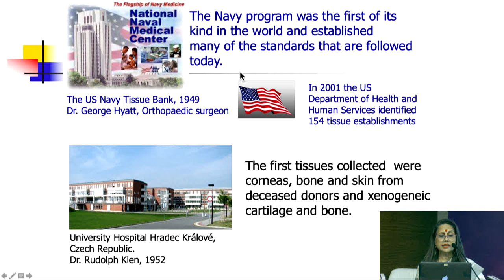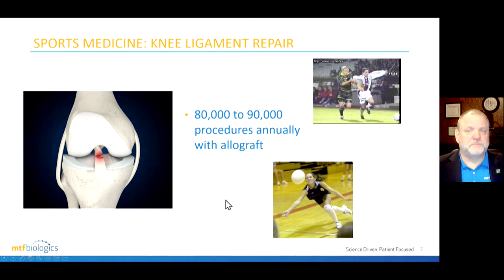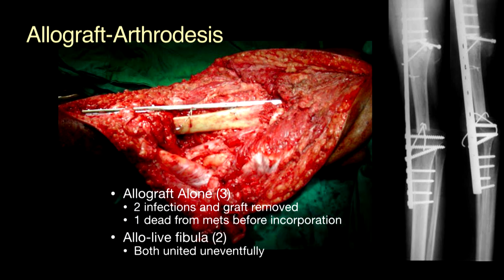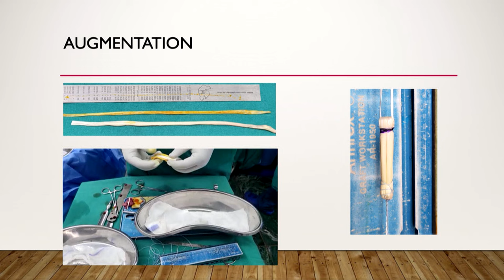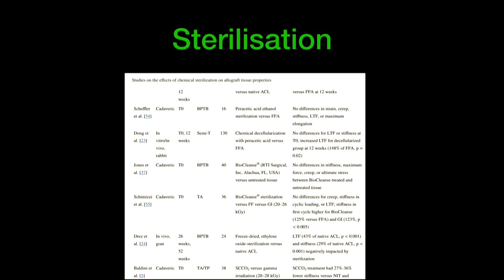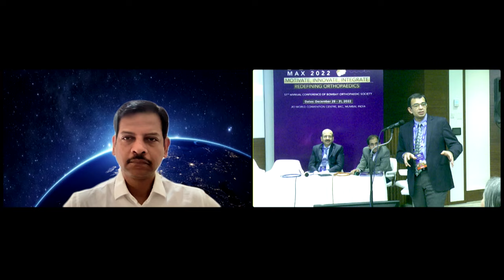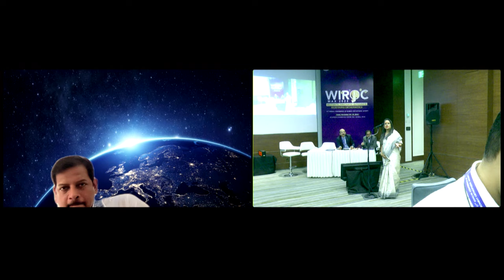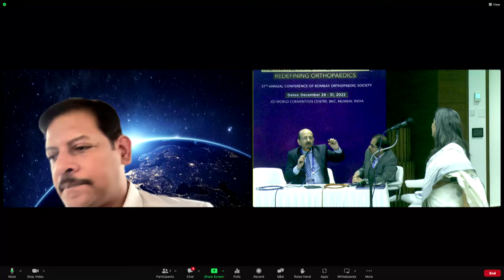WIROC MAX 2022 - ALLOGRAFTS AND MORE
ALLOGRAFTS AND MORE
Conveners: Prasad Bhagunde, Parag Munshi
Chairpersons: Vivek Trikha, Akshay Parikh
1. Introduction: Parag Munshi
2. Know Your Allograft: Astrid Lobo Gajiwala
3. Allografts: Adding Quality to Life: MTF Biologics
4. Allografts in Tumour Reconstruction: Manish Agrawal
5. Allografts in Arthroplasty: Dhanasekara Raja
6. Allografts in Sports Medicine: Prasad Bhagunde
7. Allografts Current status and the way ahead!: Vaibhav Bagaria